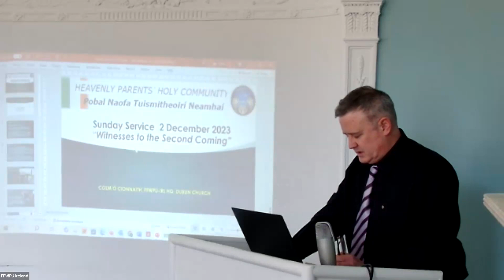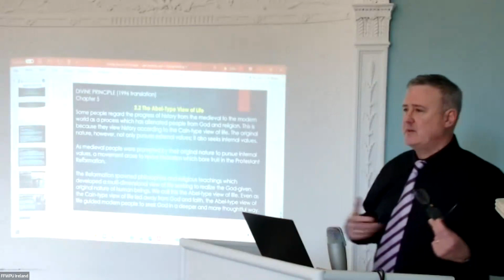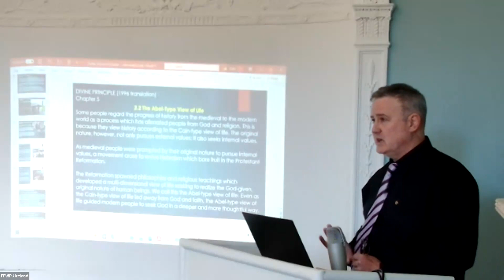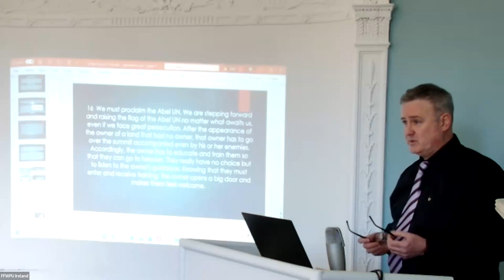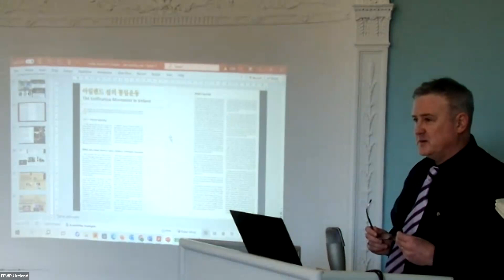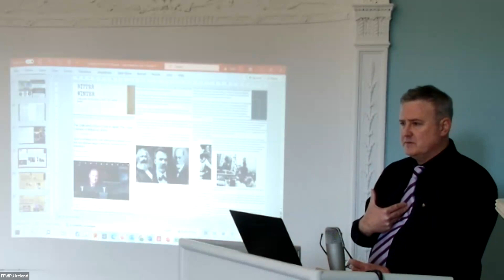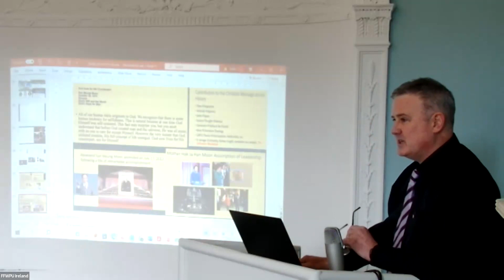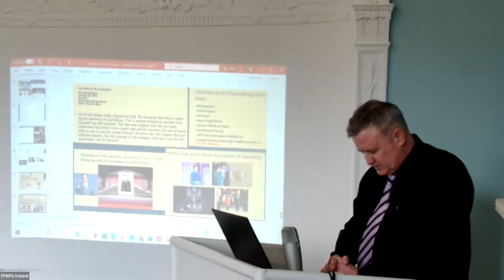FFWPU Dublin Sunday Service 3 Dec 2023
Colm gives today's sermon titled "Witnesses to the Second Coming"